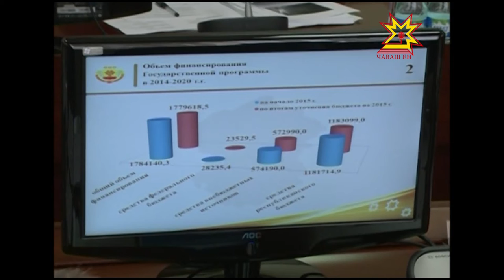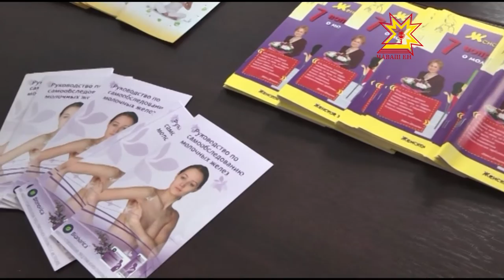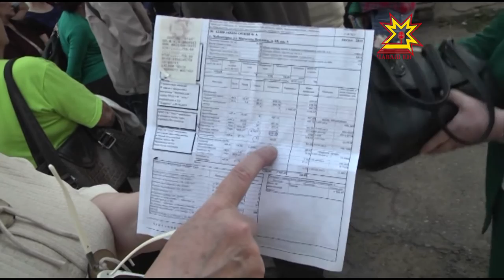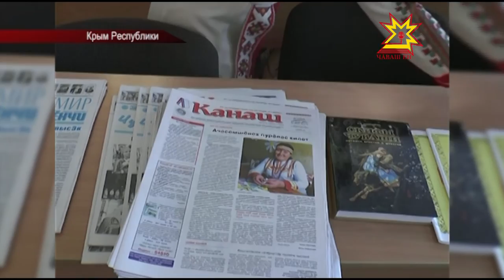Республика 23 09 2015 на чувашском языке Вечерний выпуск